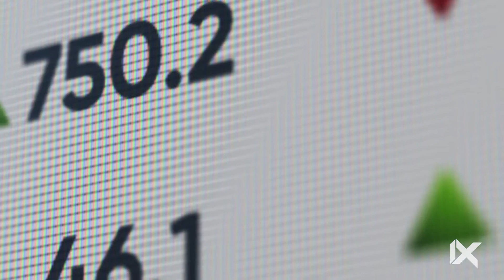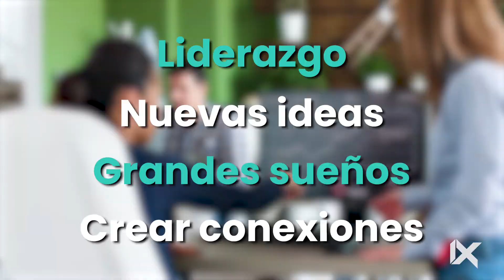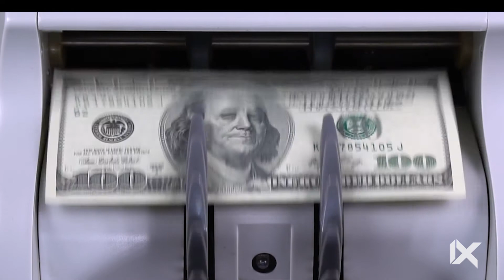Pre-Contacto IX: La nueva plataforma social. 🧠 💰🌎💻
Somos una plataforma multimillonaria con más de 50,000 usuarios, juntos dedicados a inspirar, innovar e impactar vidas todo utilizando las nuevas tendencias y tecnología actuales adentro del app y el ecosistema. La meta es transformar gente en emprendedores digitales exitosos, personas influyentes y sus mejores versiones posibles. Lanzado en 2020, IX es una nueva plataforma social para el desarrollo personal, profesional y financiero. Descargue la aplicación HOY en Google Play Store / Apple IOS para comenzar su nuevo capítulo de crecimiento personal y comenzar a tener éxito financiero con nosotros.